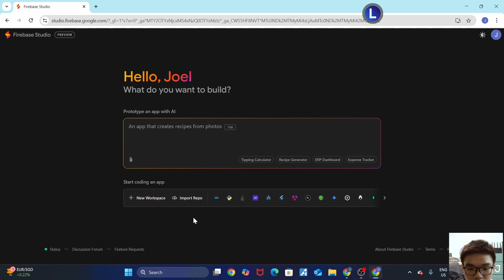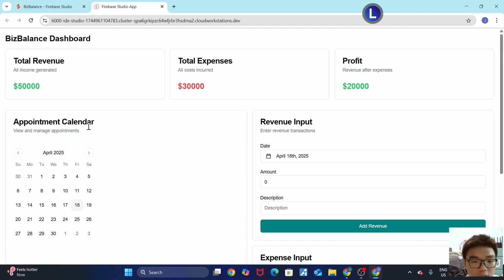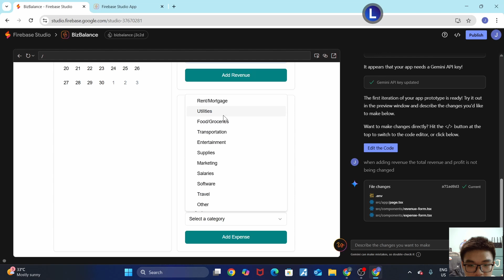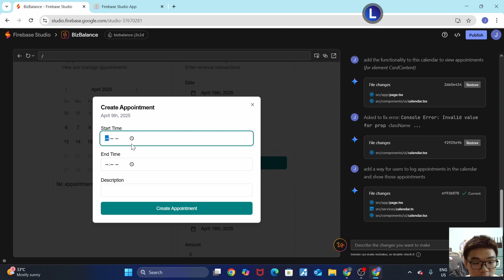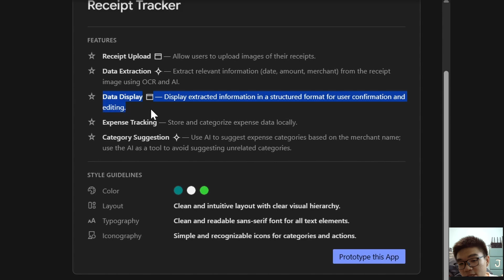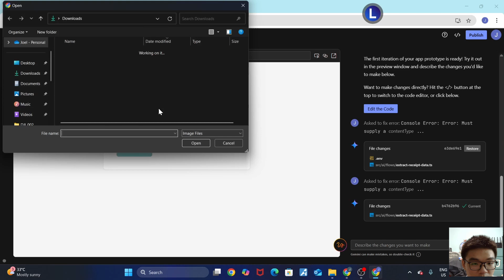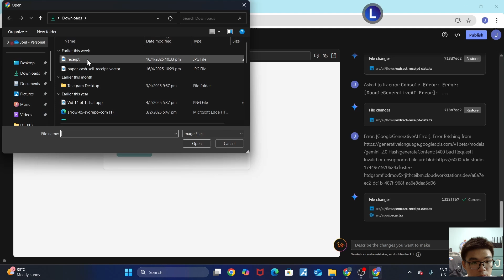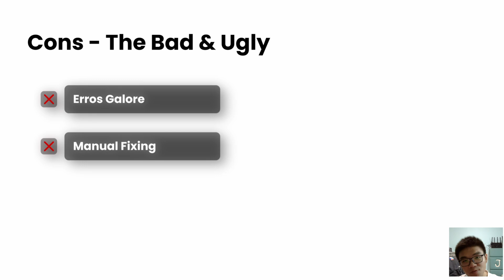Trying Firebase Studio for the First Time Was Wild!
In today’s video, I dive into the exciting world of Firebase Studio for the very first time! 🚀 Join me as I explore the features of FirebaseAI and how it integrates with Google Gemini AI to enhance web app development.

In this Firebase Studio tutorial, I’ll walk you through the basics, share my thoughts in a Firebase Studio review, and highlight why this tool is a game-changer for anyone interested in no code tools. Whether you’re a beginner or just curious about what Firebase Studio has to offer, this video is perfect for you!

👉 If you’re looking for a Firebase Studio tutorial for beginners, you won’t want to miss this! I’ll cover everything from setup to creating your first project.

Chapters
00:00 - Intro
00:24 - Part 1: Building a Template App
10:03 - Part 2: Making Own App
18:07 - Closing Thoughts
18:59 - Outro